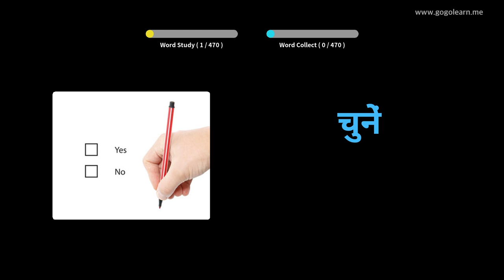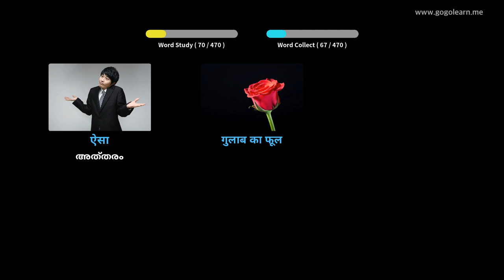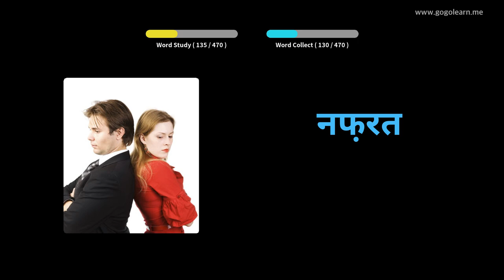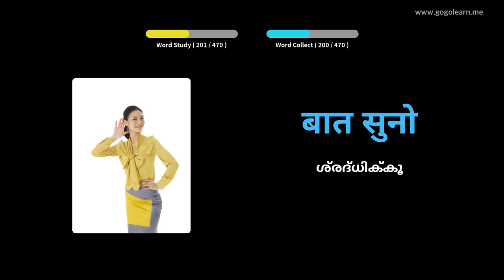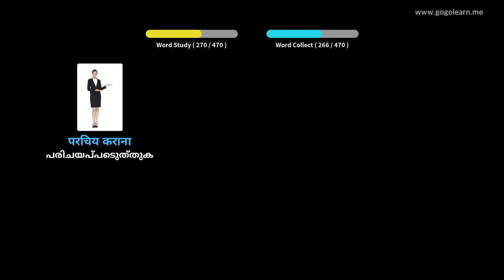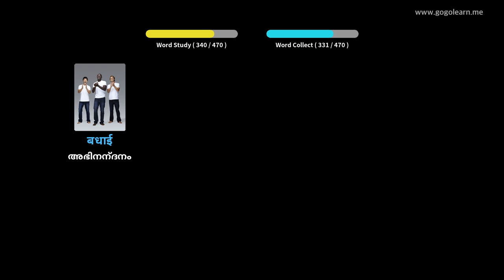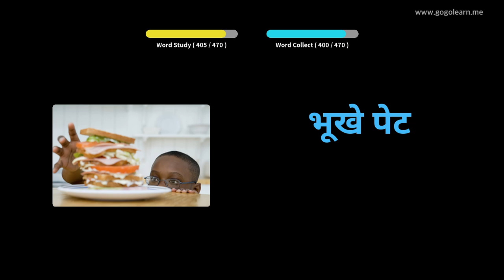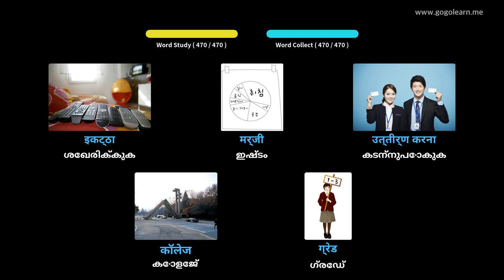ഹിന്ദി പദാവലി പ്രൈമറി സ്കൂൾ | Golearn